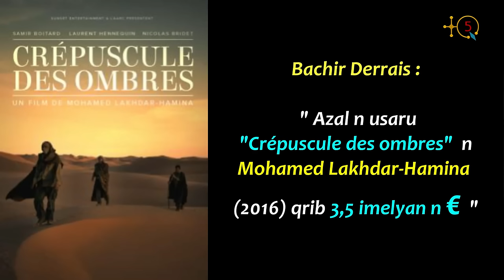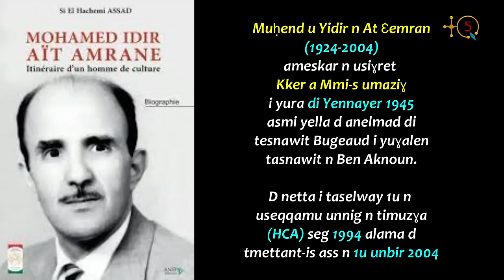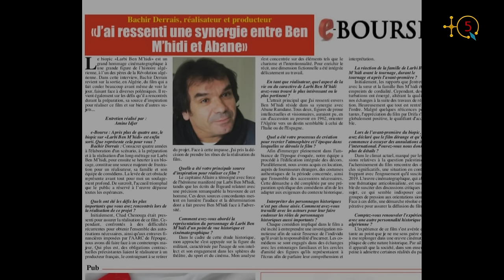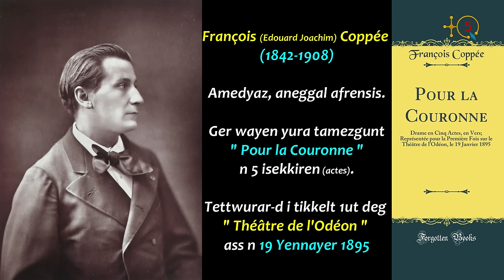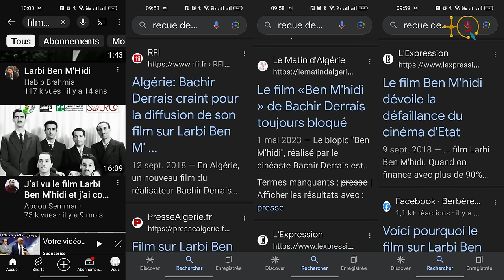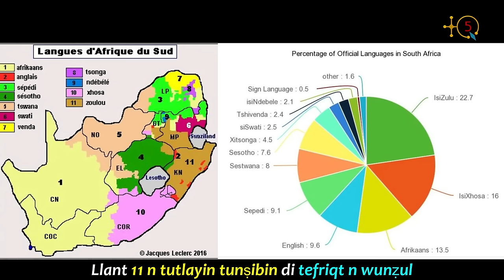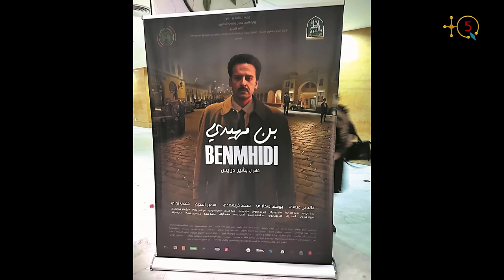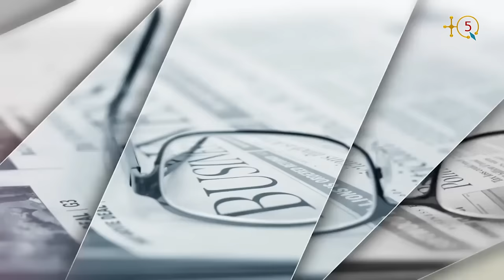Bachir Derrais: "Abane Ramdane, même mort il continue à hanter les esprits de certains ..."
Interview avec Bachir Derrais, réalisateur du film BENMHIDI

Après le blocage qui a duré plus de 5 ans, le film de Bachir Derrais sur Larbi Benmhidi, est finallement diffusé en avant-première à l’Opéra d’Alger le 4 mars 2024, le jour de commémoration de son assassinat par l'armée française en 1957.

Le scénario est co-écrit avec Abdelkrim Bahloul et Mourad Bourboune et l'acteur Khaled Benaissa a joué le rôle de Larbi Benmhidi. Les scénaristes se sont basés sur les écrits des historiens et les témoignages des compagnons et des proches de Larbi Benmhidi.

TQ5 qui a déjà interviewé Bachir Derrais en mars 2021, l'a contacté à nouveau pour en savoir plus.

TQ5 Media